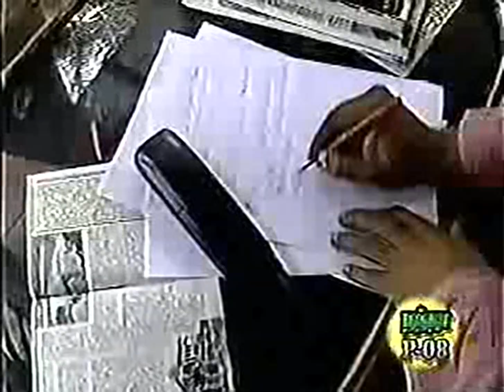Chidambara Ragasiyam Episode 10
Thanks to Abinaya collections without you this video is not possible